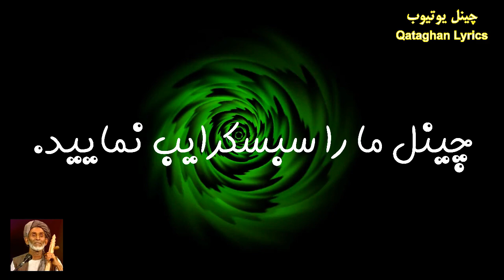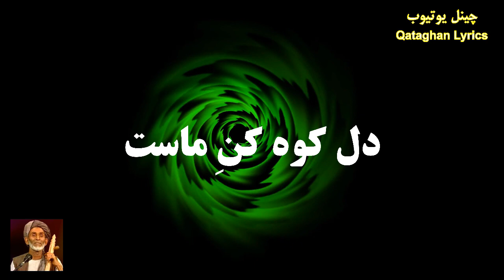عبدالرحیم چیابی - ما اهل جنونیم / Abdul Rahim Chayabi - Ma Ahle Junonem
آهنگ: ما اهل جنونیم/ خواننده: عبدالرحیم چیابی/ شعر از مخفی بدخشی